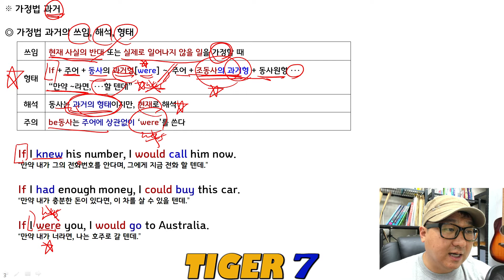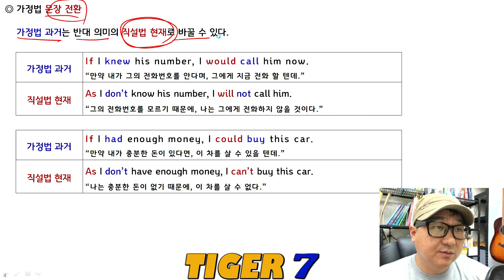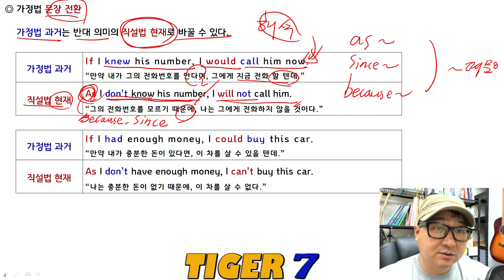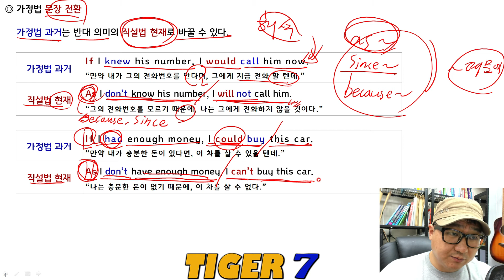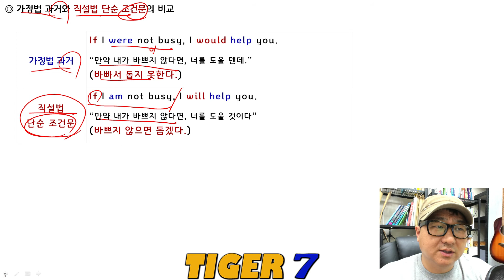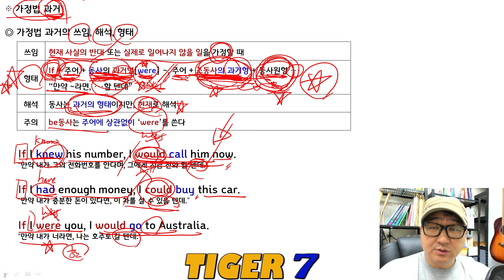[영문법 설명] 가정법 과거, 타이거 영문법(중급) 설명-타이거세븐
안녕하세요.
영어를 가르치고 있는 타이거세븐입니다.

영어 문법 설명을 쉽고 재미있게 했습니다.^^

반복해서 들으면, 저절로 외워질 겁니다.

Good luck^^

※ 가정법 과거

◎ 가정법 과거의 쓰임, 해석, 형태

쓰임
현재 사실의 반대 또는 실제로 일어나지 않을 일을 가정할 때
형태
If + 주어 + 동사의 과거형[were] ~, 주어 + 조동사의 과거형 + 동사원형 ···
“만약 ~라면, ···할 텐데”
해석
동사는 과거의 형태이지만, 현재로 해석
주의
be동사는 주어에 상관없이 ‘were’를 쓴다

예)
If I knew his number, I would call him now.
“만약 내가 그의 전화번호를 안다며, 그에게 지금 전화 할 텐데.”

◎ 가정법 문장 전환
가정법 과거는 반대 의미의 직설법 현재로 바꿀 수 있다.

직설법 현재
As I don’t know his number, I will not call him.
“그의 전화번호를 모르기 때문에, 나는 그에게 전화하지 않을 것이다.”

◎ 가정법 과거와 직설법 단순 조건문의 비교

가정법 과거
If I were not busy, I would help you.
“만약 내가 바쁘지 않다면, 너를 도울 텐데.”
(바빠서 돕지 못한다.)

직설법
단순 조건문
If I am not busy, I will help you.
“만약 내가 바쁘지 않다면, 너를 도울 것이다”
(바쁘지 않으면 돕겠다.)